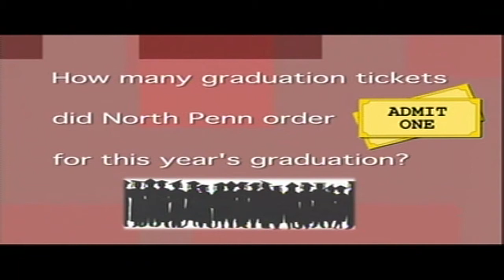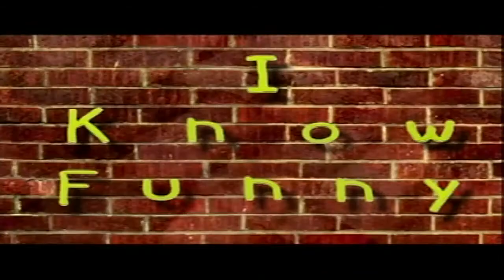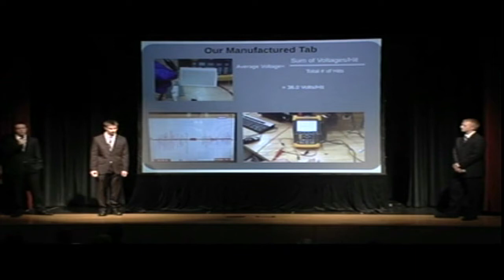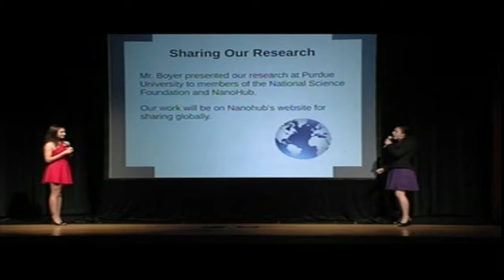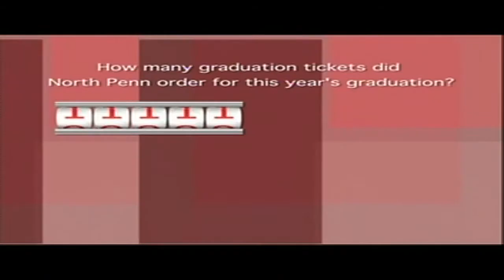Mornings 6-10-14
Finale Mornings for the 2013-14 School Year